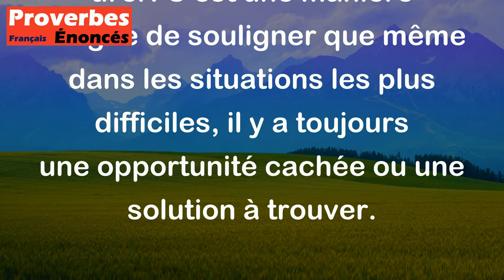Proverbe Français - Si la mer bouillait trois heures, il y aurait pas mal de poisson cuit.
Ce proverbe français utilise une image forte pour exprimer une idée. En disant "Si la mer bouillait trois heures, il y aurait pas mal de poisson cuit", on veut dire que si une situation exceptionnelle se produisait, il y aurait des conséquences inattendues ou des opportunités qui en découleraient. Cela signifie que même dans les circonstances les plus improbables, il y a toujours quelque chose de positif à en tirer. C'est une manière imagée de souligner que même dans les situations les plus difficiles, il y a toujours une opportunité cachée ou une solution à trouver.